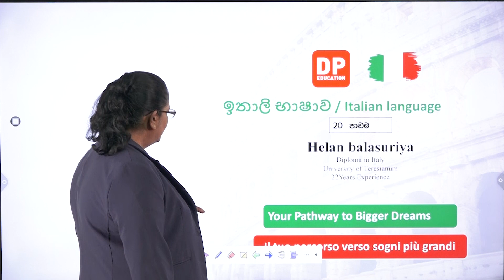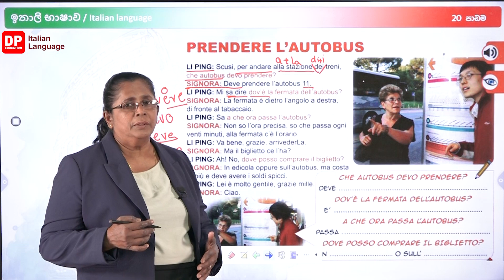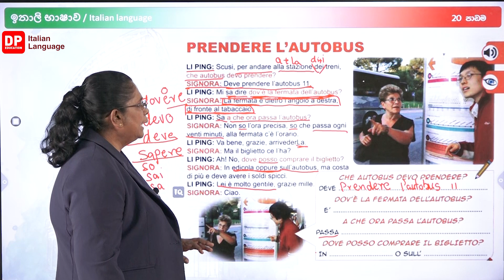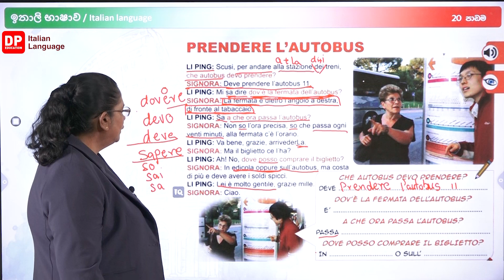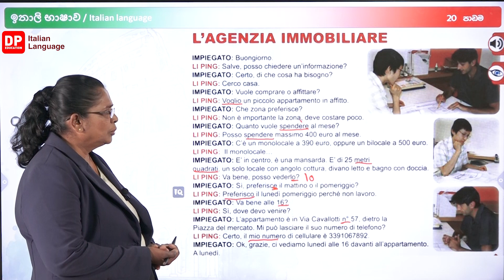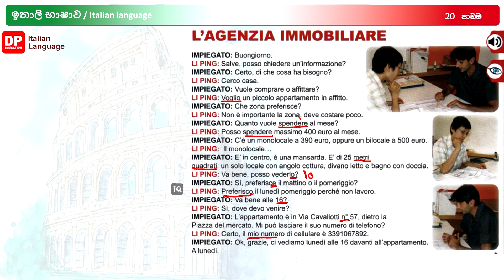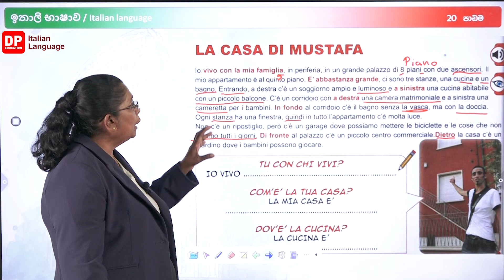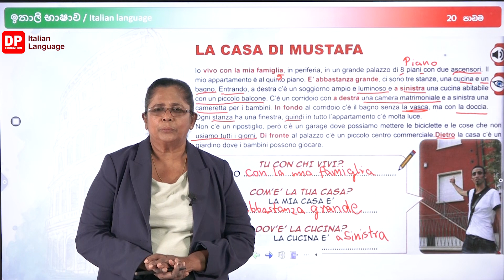ඉතාලි භාෂාව 20 පාඩම